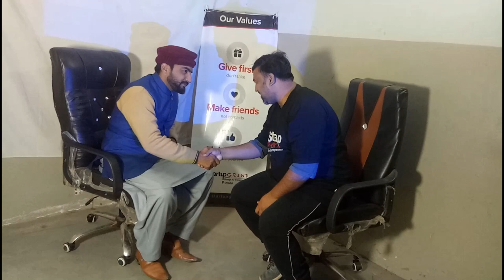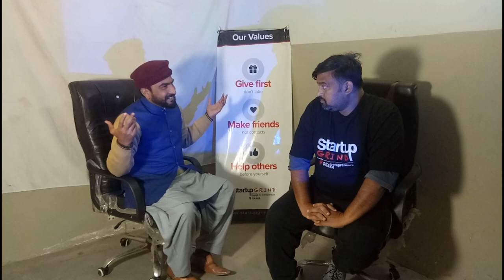Fireside Chat With Motivational Youtuber Rana Usman CEO AIOCA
Rana Muhammad Usman is a Young YouTuber & Motivational Speaker As well as a Educationist Belongs from a Village of Okara Punjab Pakistan, He is the Founder of All in One Courses Academy